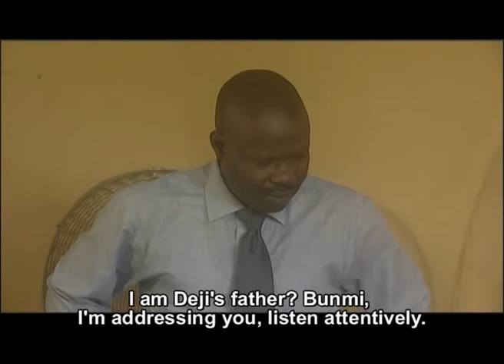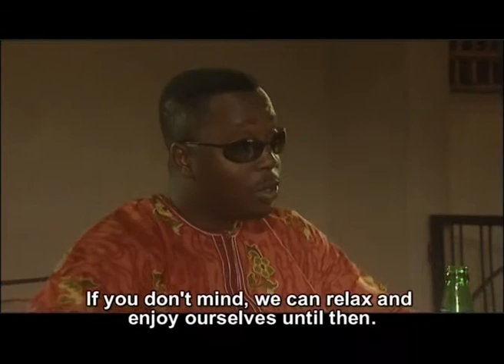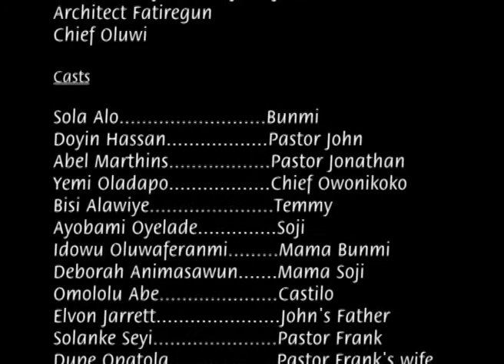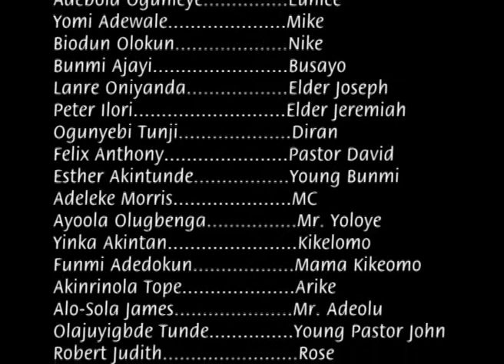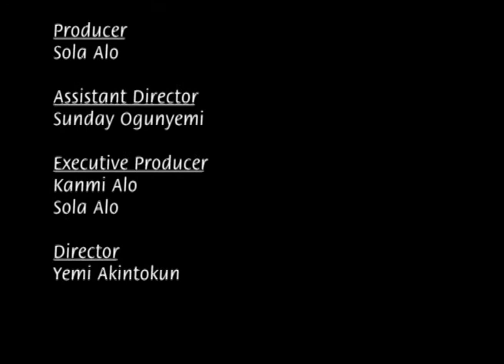ORE OFE pt 1